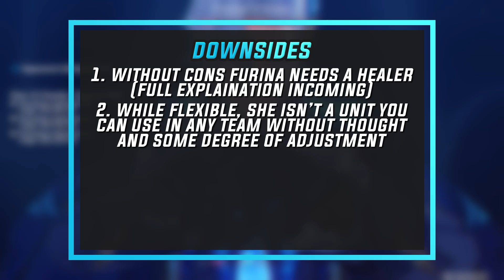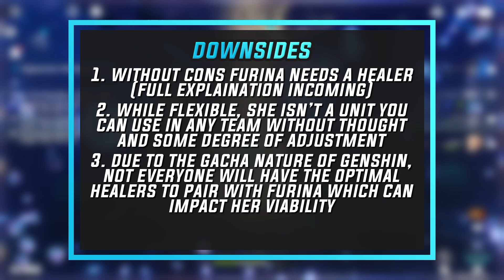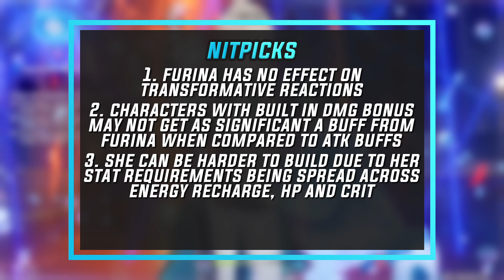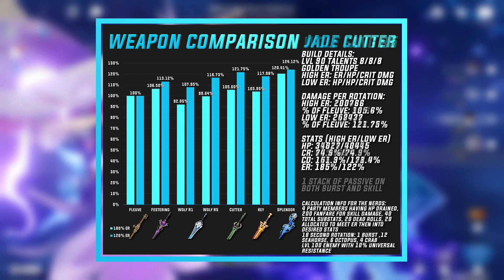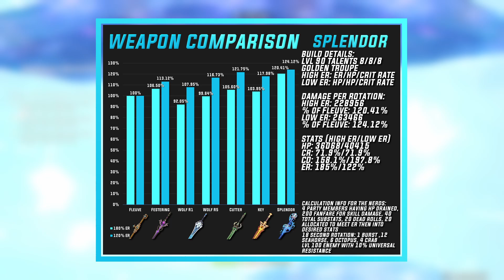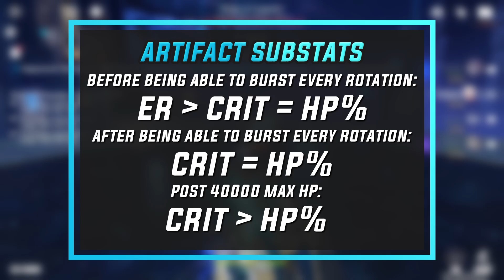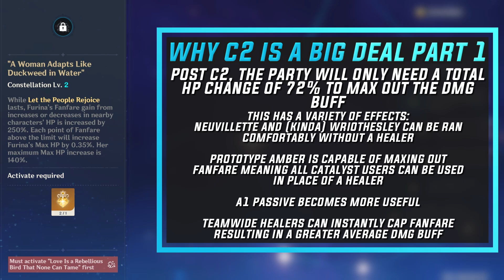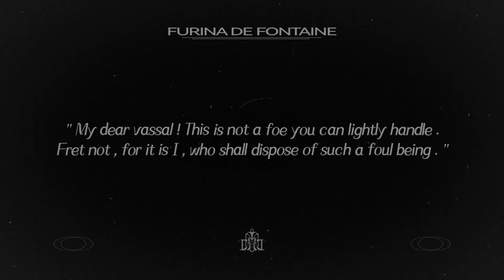The Meta-Shifting Power of FURINA! | Ultimate Team and Build Guide | Genshin Impact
The only guide you'll ever need to master Furina in Genshin Impact covering her best artifacts, team options and builds!

~Nothing outside of that one yet... I am very prepared~

Timestamps:
Intro - (0:00)
General Overview - (1:16)
Ability Overview - (2:46)
Downsides - (7:40)
Build Guide - (10:13)
Constellations - (16:11)
Team Overview - (20:13)
Outro - (22:11)

~More to be added soon~